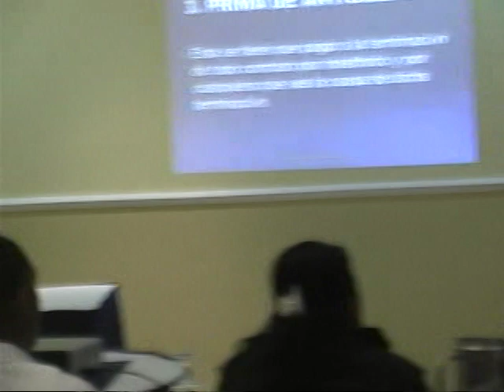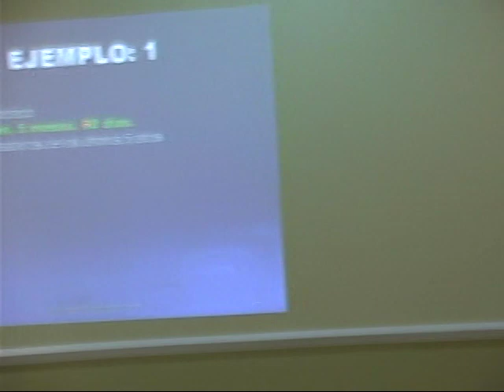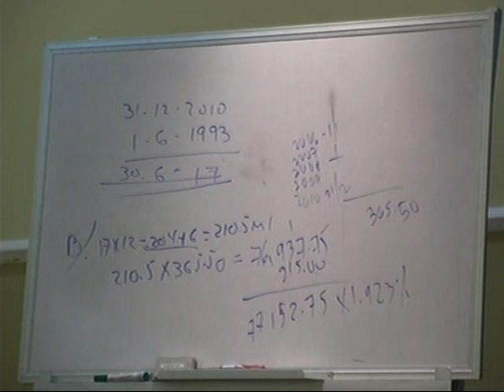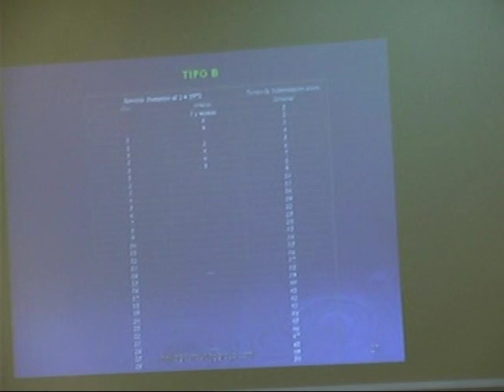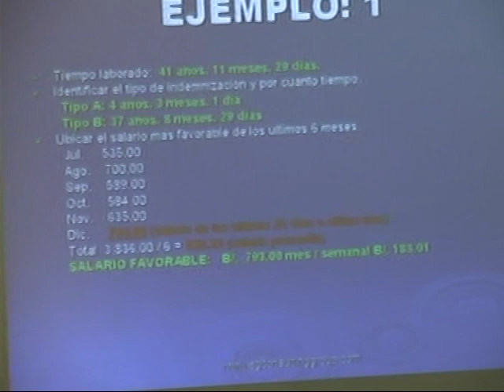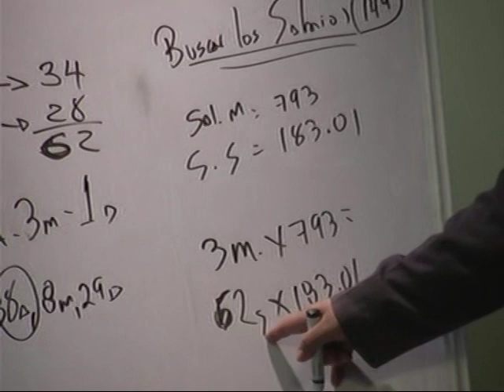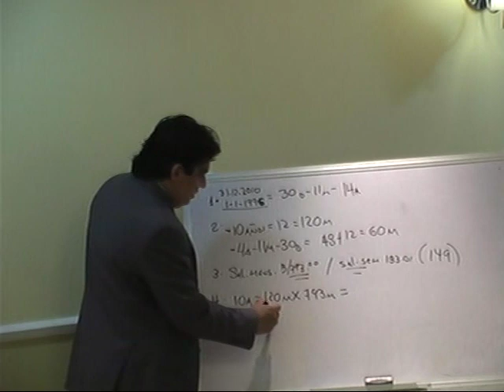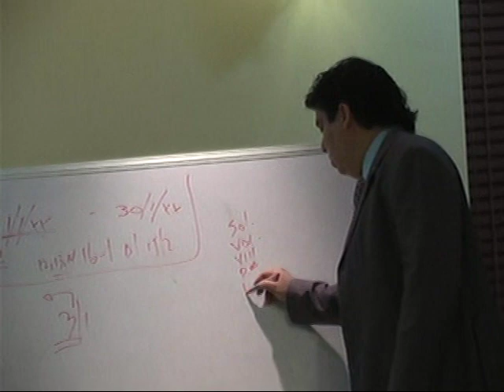CURSO DE CALCULO DE PLANILLA PARTE V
Continuamos con el curso gratuito de calculo de planilla. Visite nuestra nueva pagina

Este video tiene derecho de Autor, cualquier reproducción parcial o total fuera de este canal, será sancionado en base a lo que preveer nuestra legislación en esta materia.